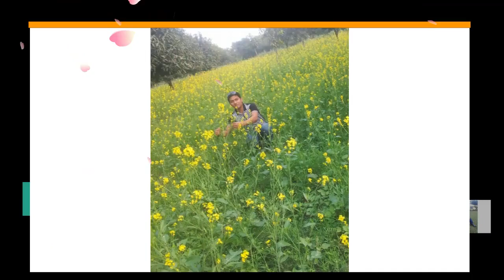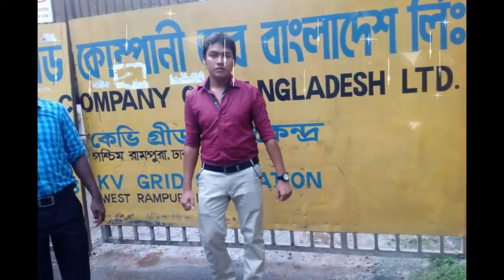Md Nahidul Islam......my fb all photo.....